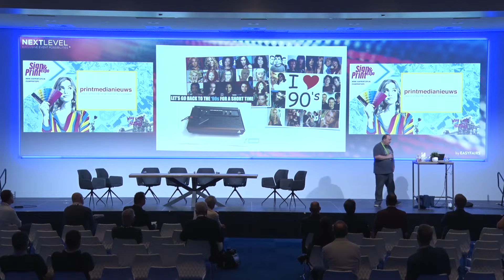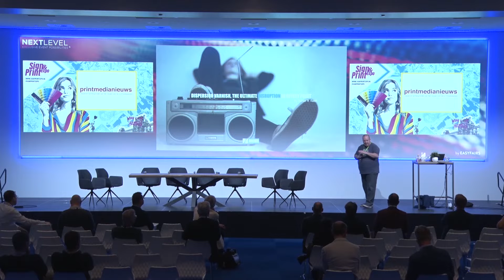Sign & Print Expo 2022 - Kennissessie - Inkjet, de ultieme disruptie in digital print?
Morten Reitoft van INKISH uit Denemarken zijn visie zal geven. Hoe kan je jezelf als ondernemer goed voorbereiden op de snelheid van de inkjetontwikkelingen en welke rol inkjet mogelijk in je eigen bedrijf kan gaan spelen? Is technologie belangrijk, zijn het de applicaties, de beschikbare substraten of gaat het om de inkten? Er zijn veel knoppen om aan te draaien.